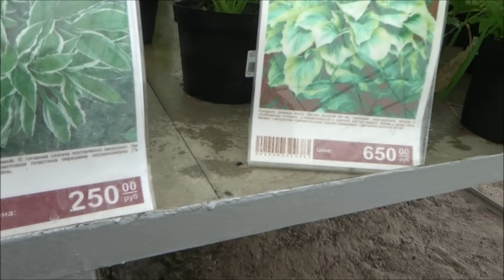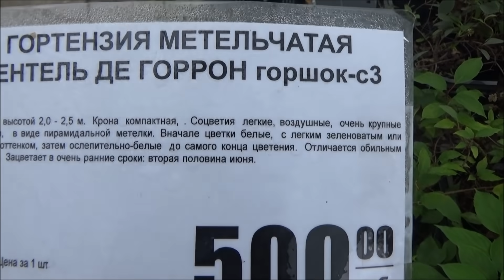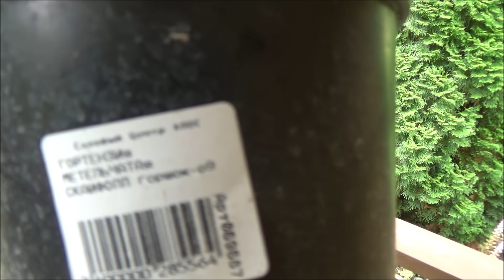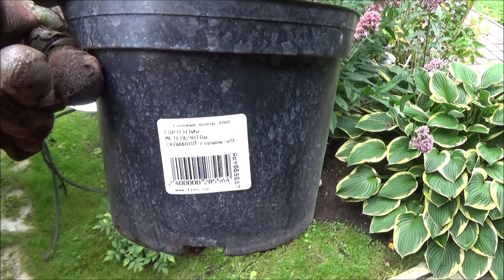В CАДОВОВОМ ЦЕНТРЕ/// ПОКУПКА НОВЫХ ГОРТЕНЗИЙ/// КУДА ПОСАДИЛА///САД В СЕНТЯБРЕ///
Пока туда выгрузила одно прошлогоднее дачное видео.
Буду очень рада встрече с вами и на том канале.
С уважением Ольга.